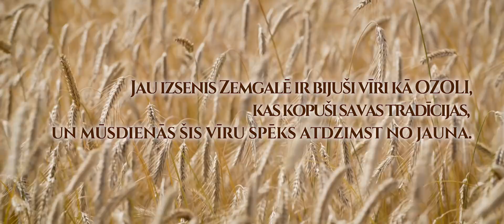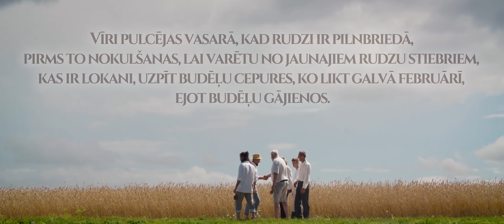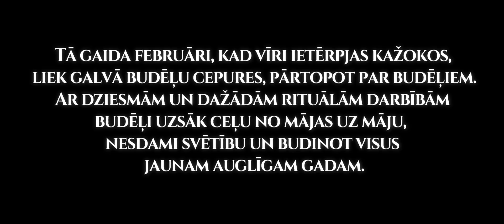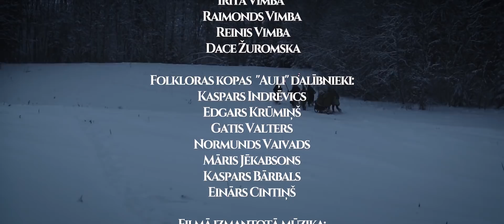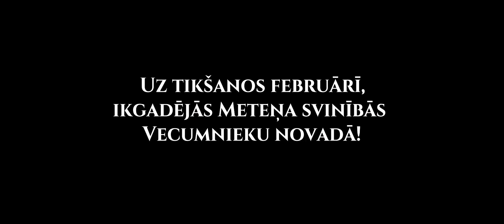Īsfilma "Rudzu spēks"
Filmā var iepazīt Zemgales budēļu cepuru darināšanas pamatus, izbaudīt kopā būšanas prieku, kas nav iedomājams bez Latvijas skaistās dabas un vitālajiem un čaklajiem zemes un tradīciju kopējiem.
Muzikālo fonu veido krāšņā videomateriālā ietērptas latviešu tautasdziesmas un melodijas, kas tapušas pateicoties folkloras kopai "Tīrums", bungu un dūdu grupai "Auļi" un folkloras kopai "Vilkači".